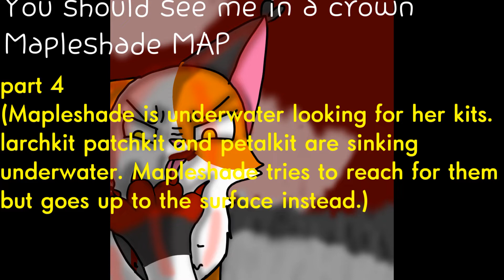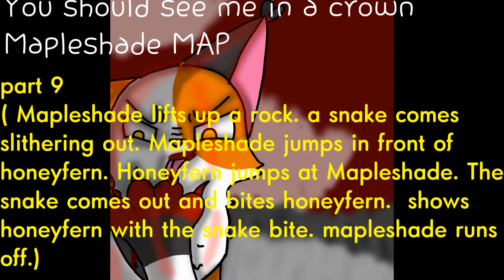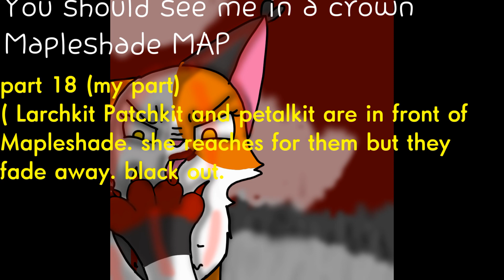"You Should See Me in a Crown" CANCLED Mapleshade MAP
Hello everyone. I am officially hosting my first ever Warrior cats MAP!! When you choose your part or parts, please include all the directions  i gave in your part. also add a watermark at the bottom. Your part can be animated or in PMV style. Once the MAP is closed, all parts will be due March 1st. Also , you can gain up to two parts per person.  Thank  you guys so much for 15 subscribers  and i hope this channel will grow!! p.s, i will post videos of what all the characters look like.